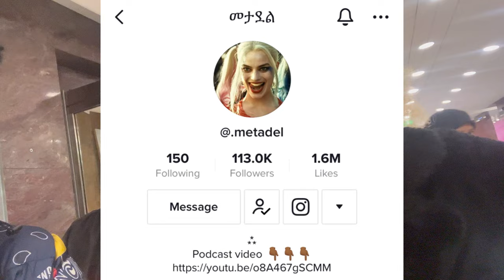የ ኖህ ድንገቴ ፈንጠዝያ 😭( surprise )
efigboy Music | Amharic Music | Ethiopian Musicl
DireTube|MinLitazez|Ethiopian Comedy|Ethiopian